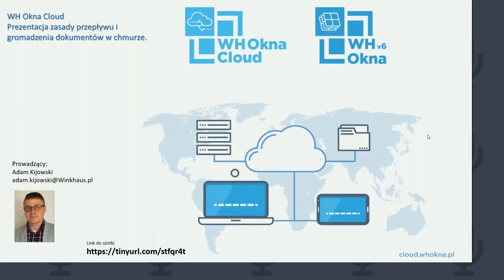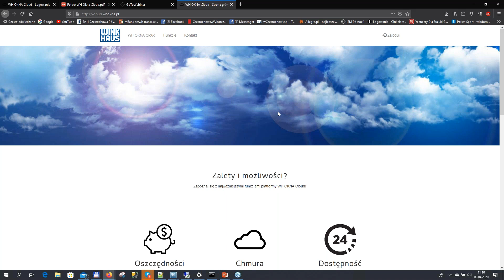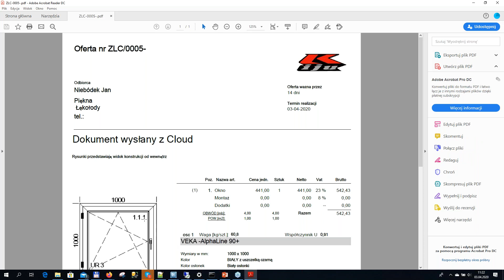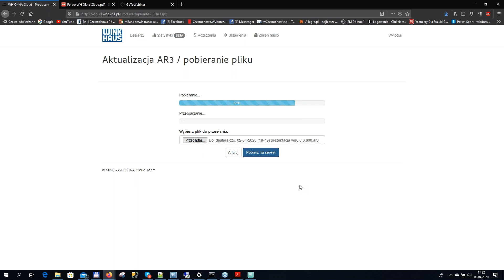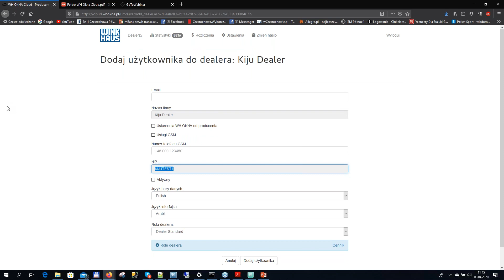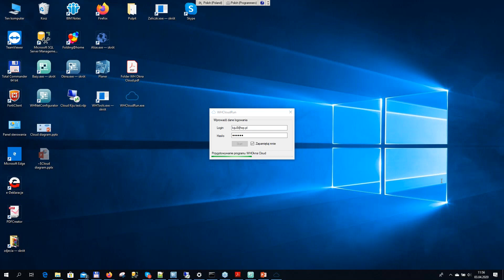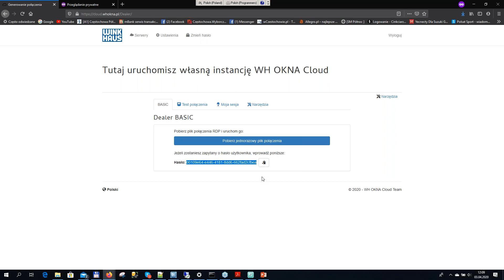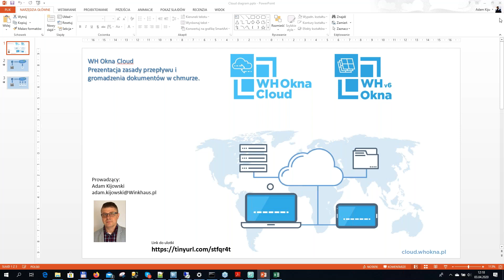Webinarium WH Okna Cloud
Szkolenie online na temat wersji chmurowej programu WH Okna.